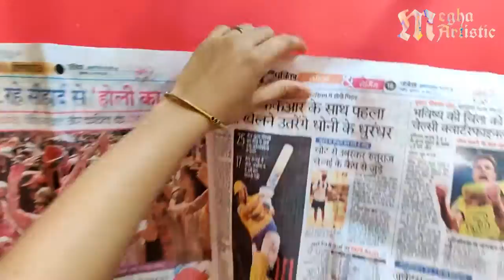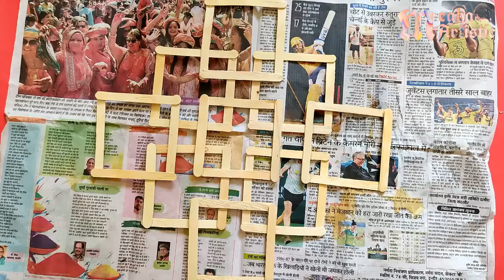Unique wall decor/ice cream stick craft/popsicle stick crafts/Diy crafts/home decor/5 minute craft